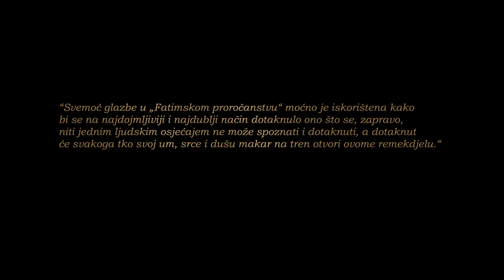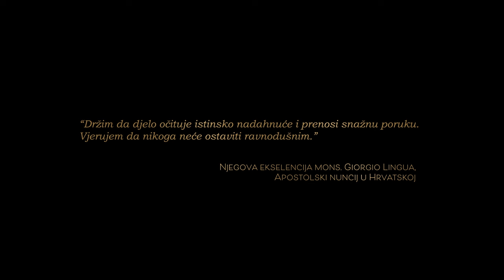Fatimsko proročanstvo (teaser)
Sakralno glazbeno scensko djelo za soliste, zbor i simfonijski orkestar u dva čina "Fatimsko proročanstvo"
Libreto: Željko Pavičić
Glazba: Branimir Mihaljević
Režija: Robert Bošković
Dramaturg: Nikša Sviličić
Teološki supervizor: Vlč. Tomislav Hačko
Vizuali: Ivica Propadalo

Solisti: TBA

Zbor Cantores Sancti Marci
Dirigent: Jurica Petar Petrač
Zboristi: Iva Bagarić, Ema Vidak, Nikolina Šainović, Ana Kovačić, Ivana Galić Ivančić, Ružica Gačić, Karla Despot, Barbara Pijetlović, Juraj Gorupec, Davor Marko Krnjak, Valentin Ivančić, Krešimir Klepo, Antonio Bebek, Josip Novak, Lovro Ticl, Jura Kaurinović

Simfonijski orkestar
Dirigent: Pavle Zajcev
Violina 1: Matej Mihaljević, Violina 1: Katarina Kutnar, Violina 1: Jelena Lelas, Violina 1: Teo Devčić, Violina 2: Jelena Knezović, Violina 2: Lucija Kanceljak, Violina 2: Letizia Roce, Viola: Filip Kojundžić, Viola: Filip Nemet Guzvić, Viola: Tin Reba, Violončelo: Martin Kutnar, Violinčelo: Roko Silić, Violončelo: Nina Lucia Perina, Truba: Darko Sedak Benčić, Trombon: Ivan Mučić, Rog: Petar Kšenek, Tuba: Ivica Geček, Flauta: Ana Batinica, Klarinet: Davor Reba, Oboa: Branka Bošnjak, Fagot: Žarko Peršić, Harfa: Doris Karamatić, Timpani, snare & tubular bells: Filip Merčep, Ostale udaraljke: Sudar Percussion

Teaser VFX by MANIC, Aleksandar Rapaić

Posebna zahvala Njegovoj ekselenciji mons. Giorgio Lingua, prof. dr. sc. Hani Breko Kustura i g. Darku Pavičiću na predivnim riječima. Veliko hvala mons. Miji Gabriću, g. Siniši Kovačiću i Hrvatskoj biskupskoj konferenciji.

Booking & produkcija:
Cepelin Media, Lidija Samardžija

Izvršna produkcija:
Karpo Media d.o.o.